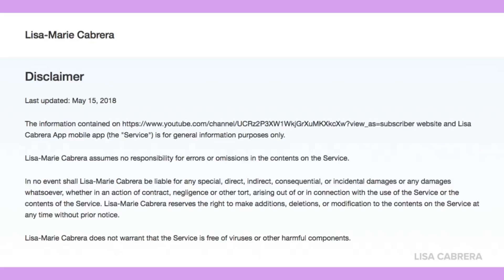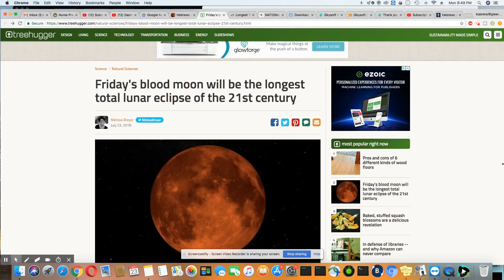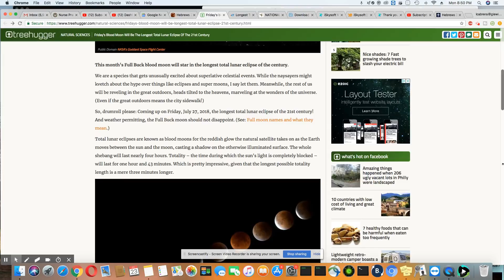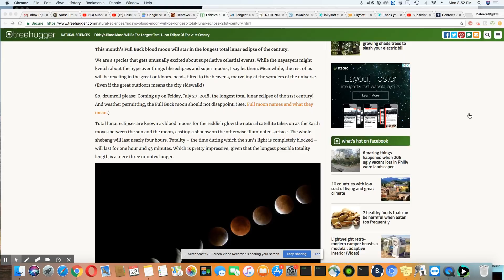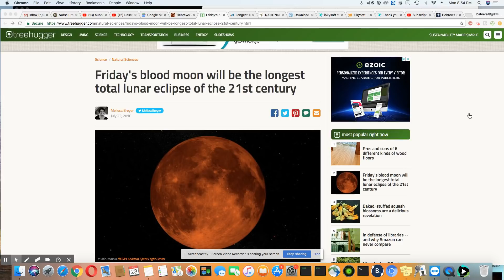The Longest Blood Moon In The 21st Century